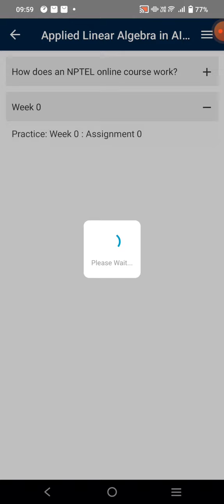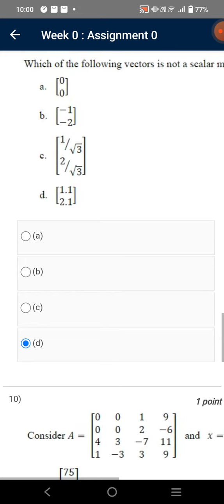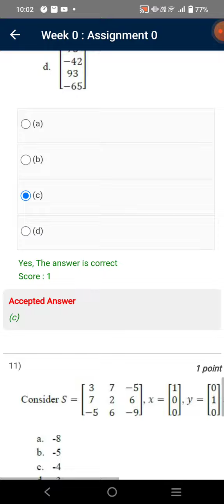Applied Linear Algebra in AI and ML | Week 0 Quiz | Assignment 0 Solution | NPTEL | SWAYAM 2023